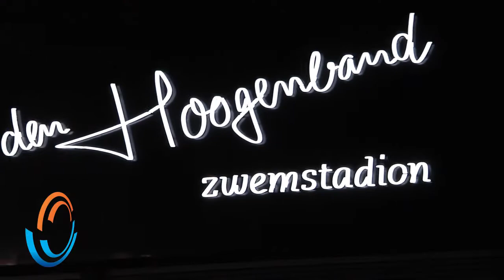Marije Oosterhuis blikt vooruit op het EK Zwemmen voor gehandicapten | Paralympisch zwemmen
Vandaag exact 100 dagen voor het EK Zwemmen voor gehandicapten blikt Marije Oosterhuis